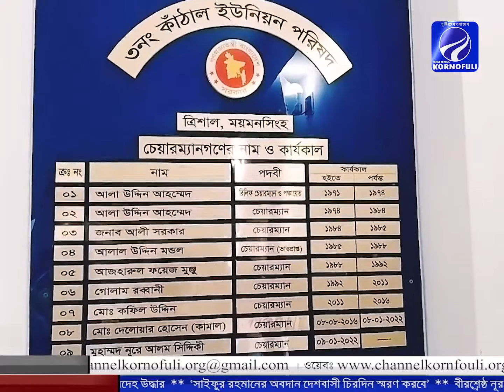ত্রিশালে জনগণের সেবক হিসেবে কাজ করছেন চেয়ারম্যান নূরে আলম সিদ্দিকী